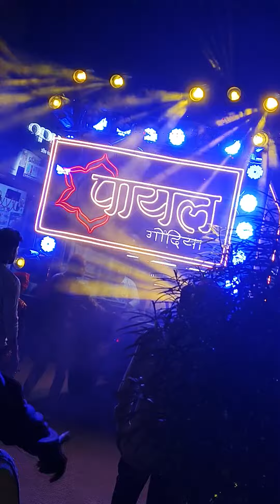kantara song payal dhumal gondia in Bhadrawati